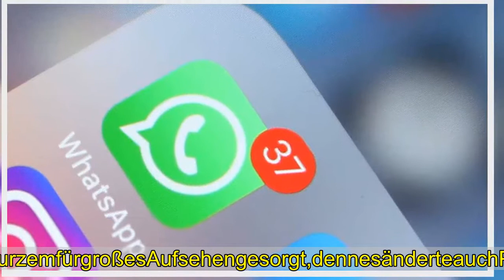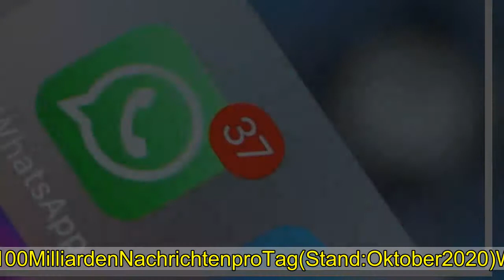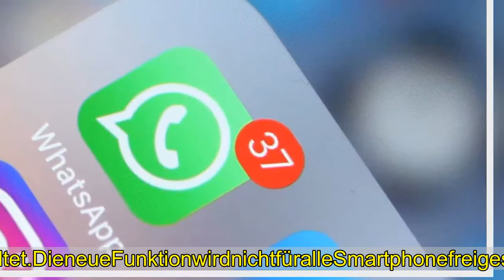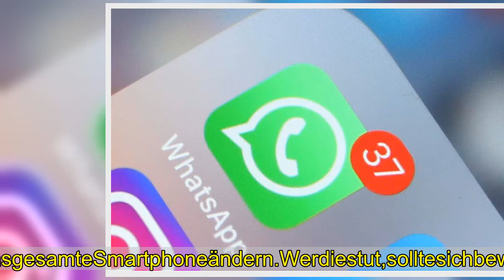ÄnderungbeiWhatsapp–mitdiesemTrickkannmandasUpdateumgehen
EinUpdatevonWhatsappsorgtfüreinedrastischeundzeitraubendeÄnderung.MiteinemTricklässtsiesichumgehen.EinUpdatederAGBvonWhatsapp*hatvorkurzemfürmassiveKritikgesorgt.JetztwillWhatsappmiteinemUpdatedieSicherheiterhöhen.DochvieleNutzersehendaskritisch.DasUpdatewirdnichtaufallenSmartphonesverfügbarsein.Kassel-UmmitFreunden,FamilieundArbeitskollegenzukommunizieren,verlassensichvieleMenschenaufdenMessenger-DienstWhatsapp.EinUpdatederAGBhatvorkurzemfürgroßesAufsehengesorgt,dennesänderteauchPassagenzumDatenschutz.VieleNutzermachtensichdaraufhinSorgen,wievieleDatenWhatsappmitdemMutterkonzernFacebookteilt.JetztsorgteinneuesUpdatefürAufsehen.AlternativeMessenger-AppswieSignalbekamennachdermassivenKritikanWhatsappgroßenZuwachs.DochderWhatsapp-KonzernversuchteBedenkenvonNutzernentgegenzuwirken.DasneueUpdatesolldieSicherheiterhöhen-miteinemTrickkanndiezeitraubendeÄnderungjedochumgangenwerden.NeuesUpdatebeiWhatsapp:MiteinemTrickkannmanesumgehenWerWhatsappzurKommunikationmitArbeitskollegenoderwährendderArbeitnutzt,greiftgerneaufdieWhatsapp-Web-Versionzurück.ÜberdenBrowserkannderWhatsapp-ChatverlaufaufgerufenundderMessengerzumSendenvonNachrichtenundDateiengenutztwerden.ÄhnlicheFunktionenbietetdieWhatsapp-Desktop-App,dieaufdemPCinstalliertwerdenkann.FacebookundWhatsapp-DiensteNutzungWhatsapp-NachrichtenInsgesamt100MilliardenNachrichtenproTag(Stand:Oktober2020)Whatsapp-Business50MillionenNutzer(Stand:Oktober2020)Video-AnrufeperWhatsappoderMessenger700MillionenAnrufeproTag(Stand:April2020)Quelle:allfacebook.deFürdieNutzungvonWhatsappamPCoderimBrowseristbislangdieInstallationderAppaufdemSmartphonenotwendig.ÜberdasScanneneinesQR-CodeswirddannderZugriffaufdenChatverlauffreigeschaltetunddieDatenwerdensynchronisiert.DiesenProzesswilldasUnternehmenmiteinemUpdatefürWhatsappWebsicherergestalten.DochdasneueVerfahrensorgtauchfüreinenzeitlichenMehraufwand.DieÄnderunglässtsichjedochumgehen,berichtetzumBeispielDerWesten.DasbringtallerdingsSicherheitsrisikenmitsich.WhatsappwillSicherheiterhöhen:NutzersehendasUpdatekritischMitdemneuenSicherheitsupdateführtWhatsappein,dasssichNutzervordemVerwendendervonWhatsappWebperFingerabdruckoderGesichtserkennungamSmartphoneidentifizierenmüssen.ErstimAnschlusswirdderQR-CodezumSynchronisierendesChatverlaufsfreigeschaltet.DieneueFunktionwirdnichtfüralleSmartphonefreigeschaltet,sondernlediglichfürGeräte,diedieNutzungbiometrischerDatenunterstützen.DasneueUpdatestößtbeieinigenNutzernoffenbaraufKritik.„DasProblemist,dassesnureinpaarkleineÄnderungenandenDatenschutzbestimmungennötigwären,damitsiemeinGesichtundFingerabdruckspeichernkönnen“,schreibteineFrauaufTwitter-PostvonWhatsapp,berichtetDerWesten.DemwidersprichtWhatsapp:DasUnternehmenkönneFingerabdrückeoderdasGesichtdesNutzersnichtsehen.DochauchunterdemFacebook-PostdesUnternehmensäußernvieleNutzerUnmutüberdieÄnderung. „IhrhabtkeinInteresseanSicherheit,nuranunserenDaten“,schreibteinNutzer.Video:NeueFunktionbeiWhatsApp-einAccountaufmehrerenGerätenmöglich?NachUpdate:WiekannmanWhatsappWebohneFingerabdrucko